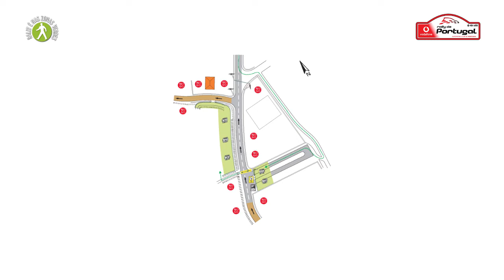ZE 02 – Shakedown Baltar (Paredes) - Vodafone Rally de Portugal 2018